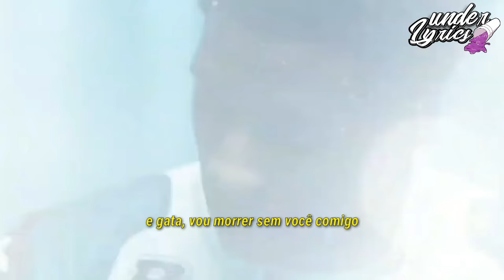Juice WRLD - Bandit (Legendado) ft. NBA Youngboy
Em "Juice WRLD - Bandit (Legendado)" Juice descreve suas experiências com ecstasy e se orgulha de seu relacionamento com uma “bad bitch".

• Bad Bitch, gíria usada para se referir a uma "vadia gostosa", ou seja, uma mulher gostosa.

• Algumas frases e palavras podem ter sido modificadas para melhor compreensão da legenda.

● SIGNIFICADO DE TERMOS/GÍRIAS USADAS NO VÍDEO.

• Tommy Hilfiger é uma marca de bolsas.

• Thompson é uma submetralhadora.

• com "paraphernalia" (equipamentos), Juice pode estar querendo se referir aos "equipamentos" para usar drogas ou pode estar se referindo a partes do corpo de sua mina.

• Jeffrey Lionel Dahmer: serial killer americano conhecido por seus assassinatos e canibalismo.

• FN e Beretta ambas empresas fabricantes de armas.

• 4K Trey: gangue criada por NBA Youngboy.